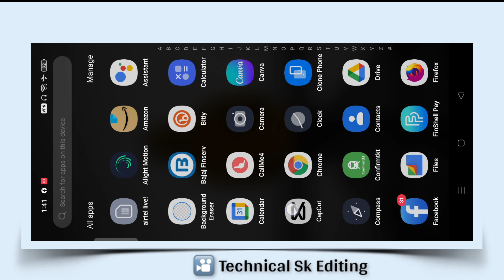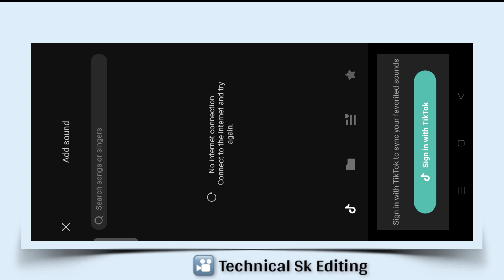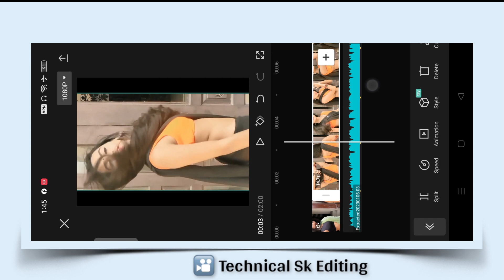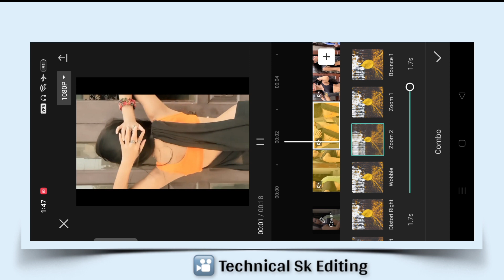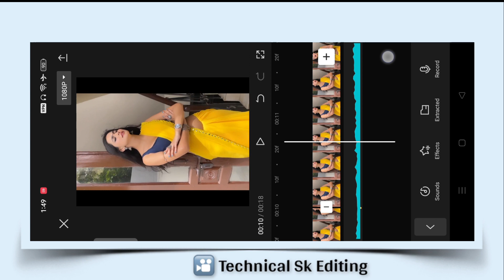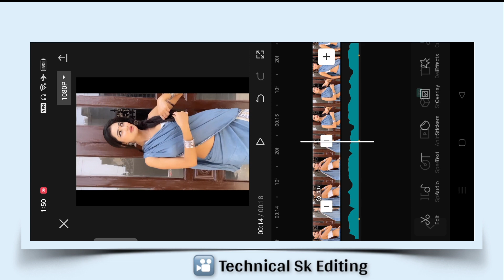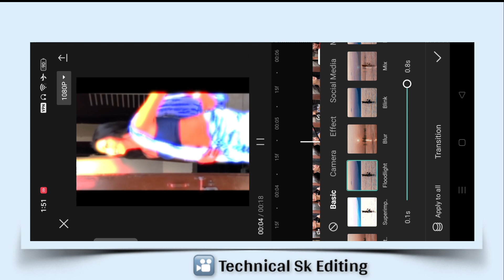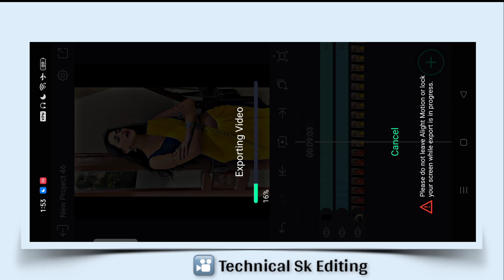New Trending EFX Transition Video Editing Capcut | Capcut Video Editing Tutorial 2023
In This Video I Have Told. New Trending EFX Transition Video Editing Capcut.